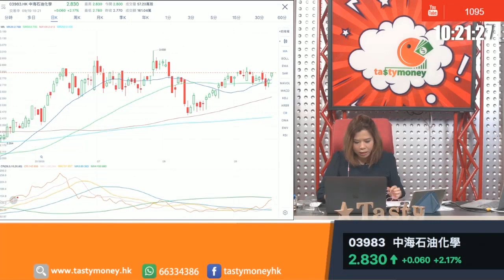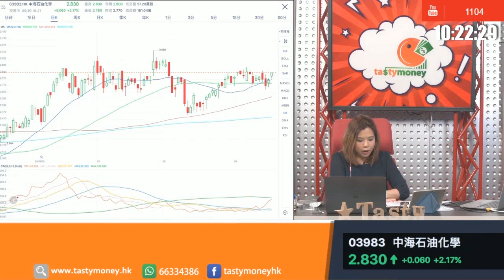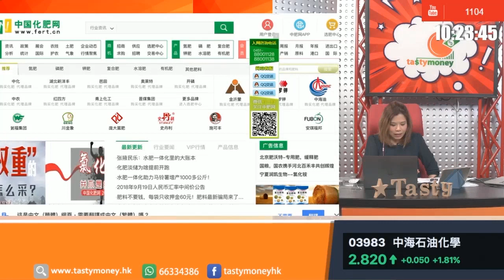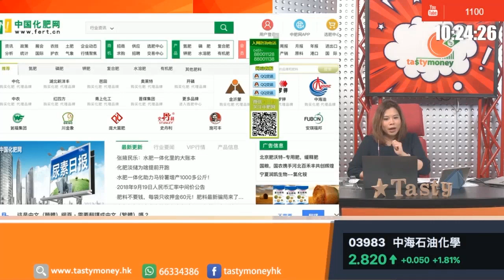【精選重溫 19-09-2018】小炒王︰推介中海石油化學(3983)